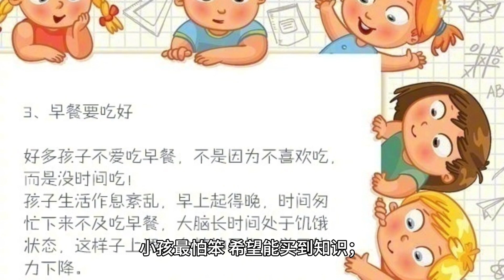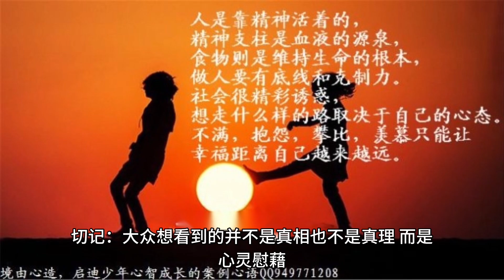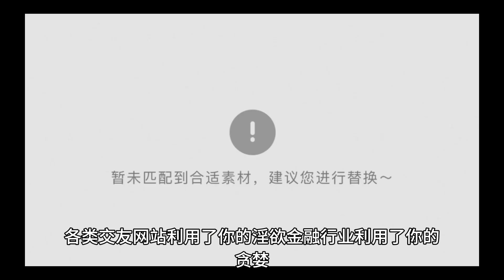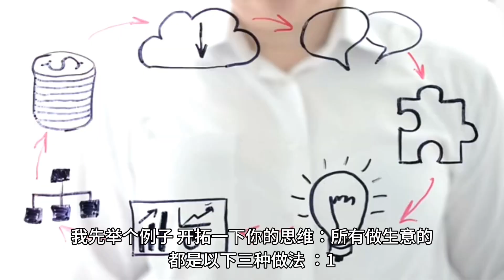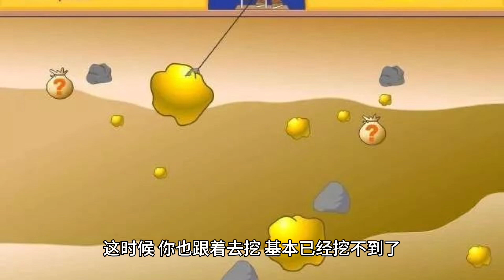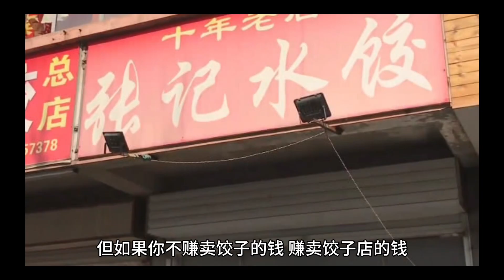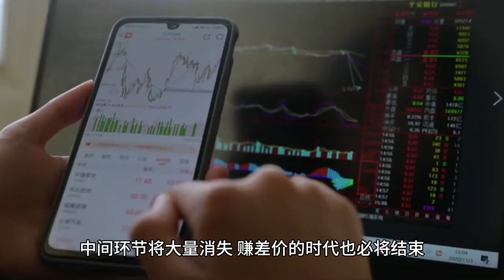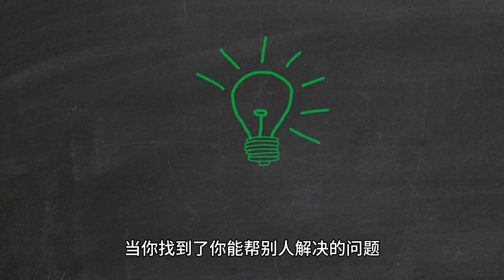人性之恶是财富之源